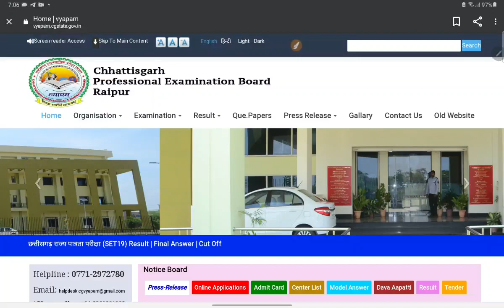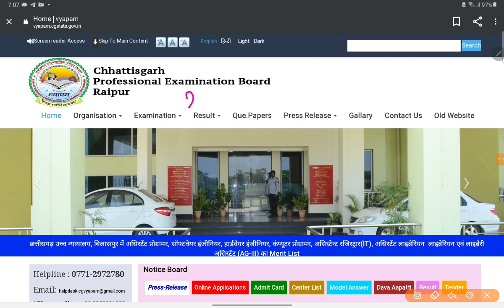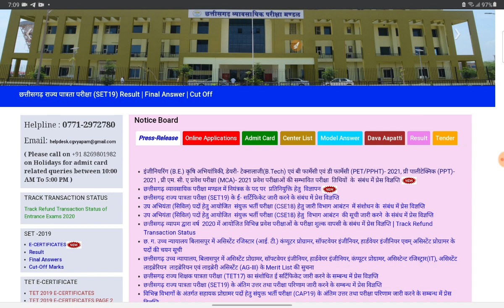बम्पर भर्ती 2021 cgvyapam jobs mandinirikshak upnirikshak भर्ती 2021 vypam job 168 all about 9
If you are preparing for the competition examination then this is the best platform for exam preparing examination subscribe this channel and press the bell icon. l paisa kamana hamara lakshy ni h .
Easymaths easy maths
For competition examination how to prepare for competition exam. How to learn English. Find job news
 Easy Maths
Web results
# jobs › cg-vyapa...
Web results
cg vacancy,
cg jobcom,
best book for lab assistant examination,how to clear cgvyapam examination,